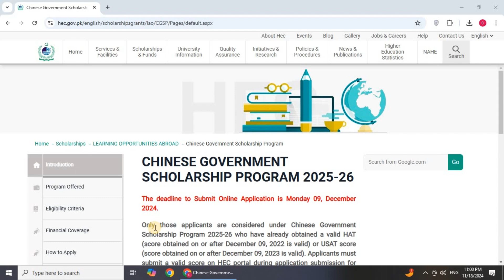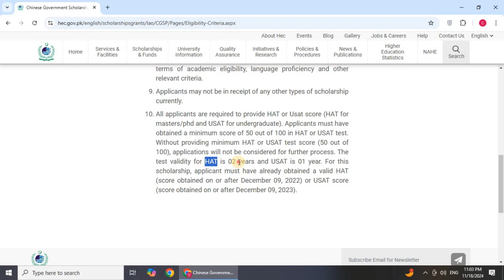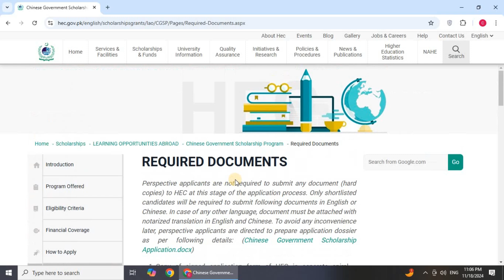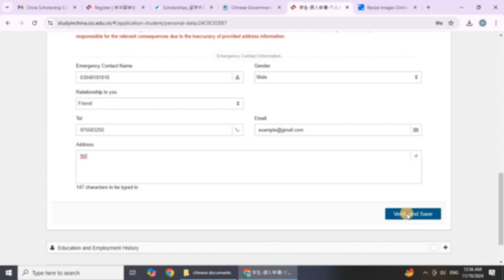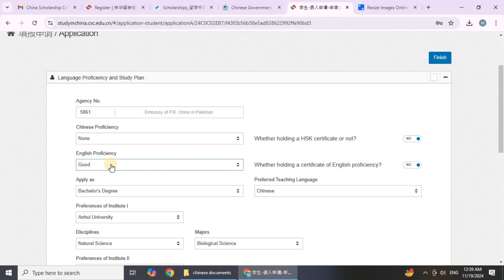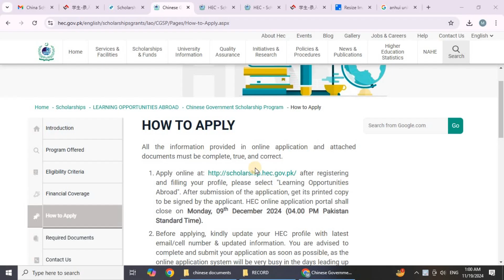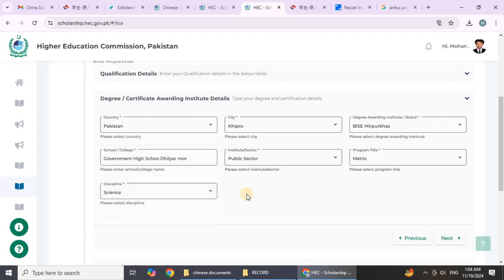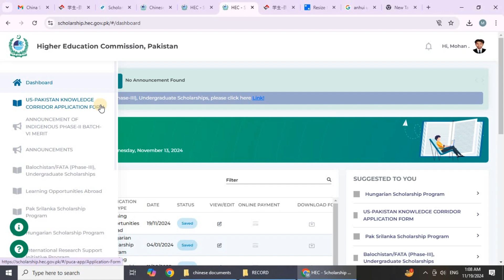How To Apply Online For Chinese Government Scholarship 2025-26 | CSC Scholarship Online Apply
Chinese Government Scholarship Program 2025-26
​​​​The deadline to Submit Online Application is Monday 09, December 2024.

​Only those applicants are considered under Chinese Government Scholarship Program 2025-26 who have already obtained a valid HAT (score obtained on or after December 09, 2022 is valid) or USAT score (score obtained on or after December 09, 2023 is valid). Applicants must submit a valid score on HEC portal during application submission for consideration.

To submit online application on China Scholarship Council's portal under category A (agency No. 5861), please visit Campuschina.org
​​​​Applicants must be Pakistani/AJ&K national. Dual nationality holders are not eligible to apply.
Applicants must be in good health.
Applicants with incomplete degrees on closing date of application are not allowed to apply.
Applicants for Undergraduate/Bachelors program must have intermediate/A-level/FA-FSC (12 years) of education and be under the age of 25 at the time of application.
Applicants for Masters program must have a Bachelors degree (16 years) and be under the age of 35 at the time of application.
Applicants for PhD/Doctoral program must have a Masters degree MS/MPhil and be under the age of 40 years at the time of application.

The content provided on the "Scholarships Alert" channel, including online course certificates, free tech courses, and the latest updates on internships and job opportunities, is intended strictly for educational and informational purposes. We aim to offer accurate and up-to-date information, but viewers are encouraged to verify details independently.